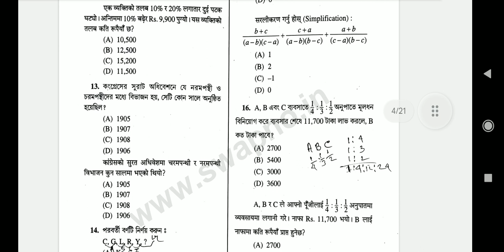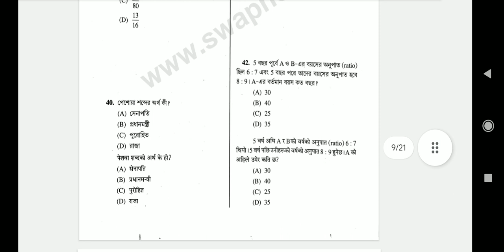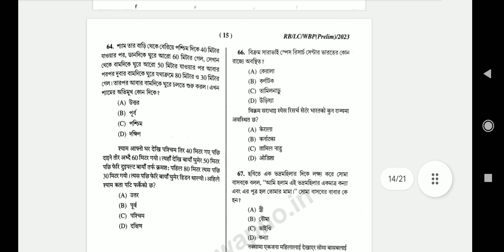WBP Lady Constable 2023 QUESTIONS PAPER